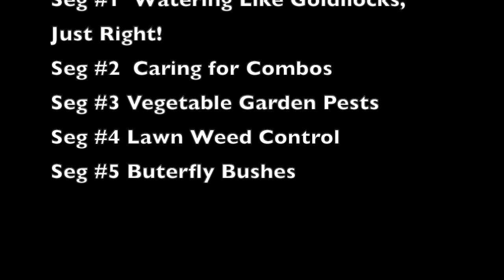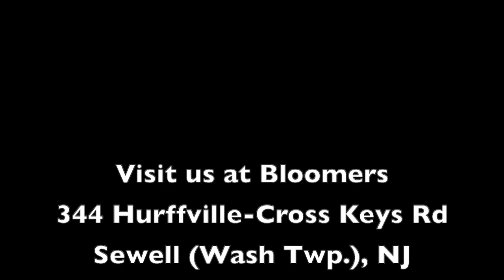BITG 5 25 19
Bloomers in the Garden
How to Water Like Goldilocks, Not Too Much Not Too Little, Just Right! • Caring for your Combo Pot • Vegetable Garden Pests • It's time for Step #2 Weed & Feed or just WEED! • Perennial Primer: Butterfly Bushes